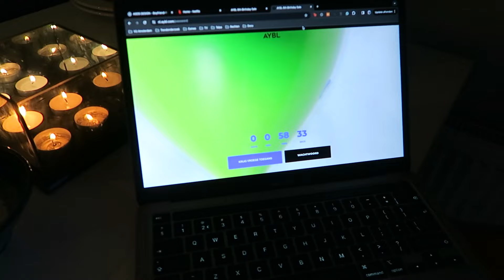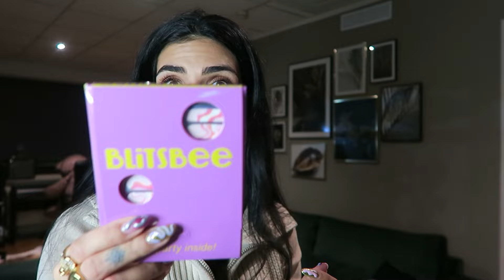OMODA EVENT, OMG IK HEB GEWONNEN! & UNBOXING TIME - IPEK STEENBEEK VLOG #141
Hiii, leuk dat je weer kijkt naar een nieuwe vlog! Vandaag ging ik naar het Omoda event in Amsterdam, was echt superleuk! Daarna gezellig bij Esmee gegeten, die had orzo gemaakt en 's avonds toen ik thuis was heb ik de goodiebag samen met jullie unboxt. Enjoy watching X

Bedankt voor het kijken naar de video! Vond je hem leuk?